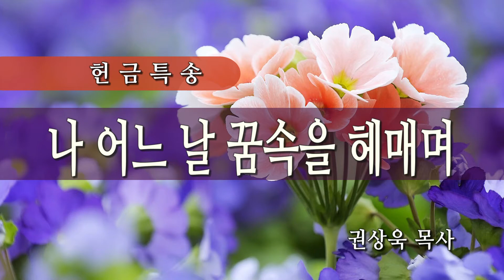나 어느 날 꿈 속을 헤매며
권상욱 목사
022518 1부 헌금송